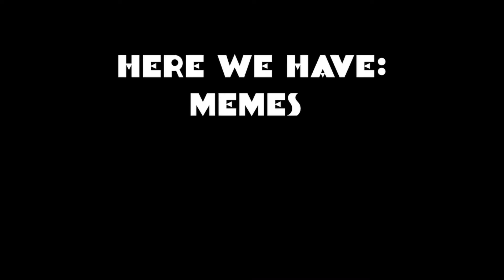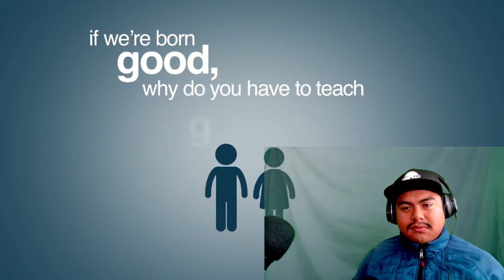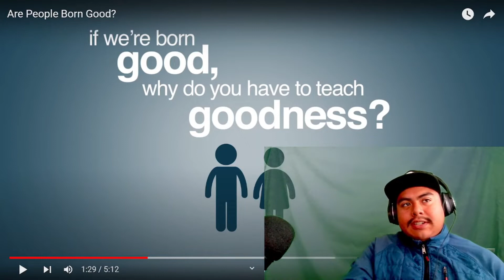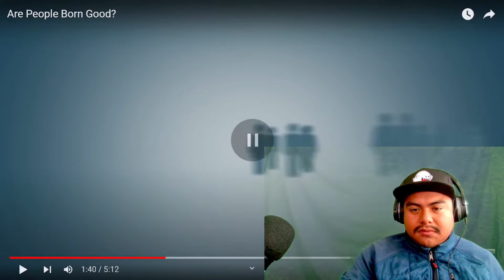Are People Born Good [Reaction]. I learned something today.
In this video, I get the help in discovering more context from a clip that was shown in my meme showcase and after getting the help, here I am checking out the video and after watching it made me wonder that I learned something today from a meme clip, Wow.